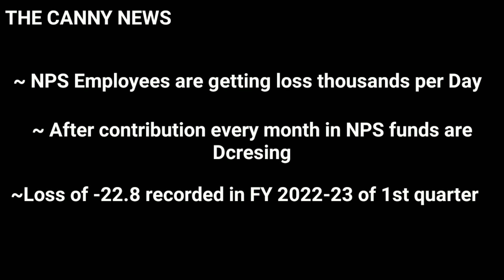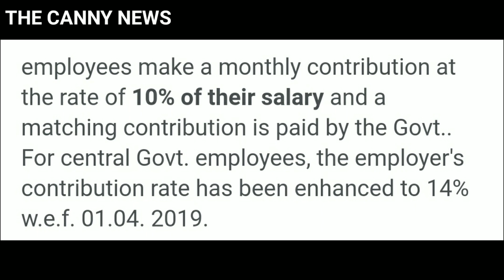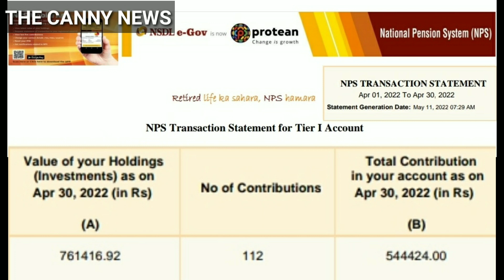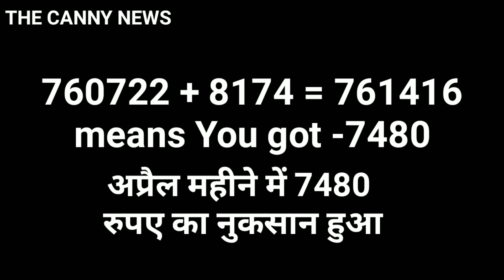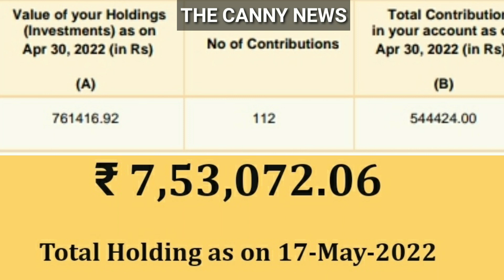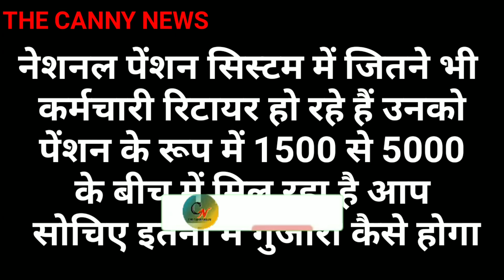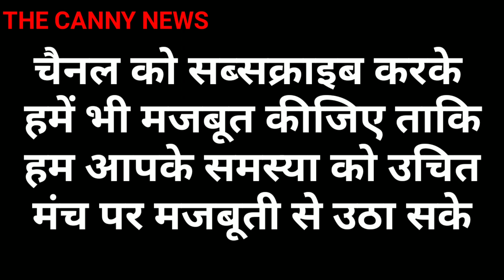NPS fraud story | NPS में प्रतिदिन डूब रहा है पैसा | NPS कर्मचारी का भविष्य खतरे में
NPS fund calculation of financial year 2022-23 quarter 1 | National pension system loss & benefits | NPS Holder loss & profits reality with authentic data | NPS employees conditions

here your search may be completed
what is National pension system
how to invest in nps
how much we can invest in nps
Nps is beneficial or not
nps contribution of employees
nps contribution of government
benefit and loss of nps
nps fund calculation of 2022
fy 2022-23 benefit and loss calculation
why government employees protest against nps
government employees why dislike nps